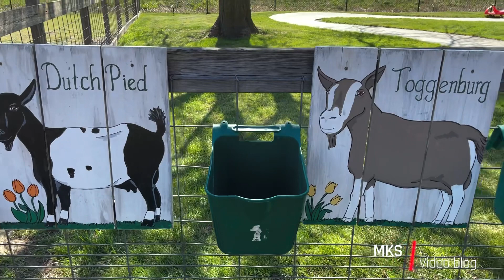Neli’s Dutch Village, Holland, Michigan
story began in Beverwyk, Netherlands in 1910 when Frederick Nelis asked his son Harry, who was 17 at the time, to travel to America and search for some rich farm land. World War I was just over the horizon and times were tough all over Europe. The Nelis family was hoping to make a new start in the "land of opportunity."

Young Harry departed on the S.S. Noordam in October of 1910 and three weeks later arrived at Ellis Island. Following his father's instructions, he traveled to Missouri, purchased land, and began to grow vegetables. In September of 1911, the rest of the Nelis family, which included 11 siblings ranging in age from 6 months to 16 years, joined him. Growing vegetables proved to be unprofitable, so the family moved to Chicago in search of more opportunities.

The Nelis Family Comes to Holland, Michigan

After working at various jobs for a few years, they heard about a settlement in Holland, Michigan and decided to visit the young Dutch community. Upon arriving, they were impressed with the beauty of the area and decided to purchase 80 acres just north of the town.

In the early years, the Nelis family grew vegetables to sell locally and also made frequent trips to the Chicago produce markets. During the depression the family decided to switch from growing vegetables to the nursery business.

The present location of Nelis' Dutch Village was purchased in 1952 and began as a retail outlet for bulbs and souvenirs. The 40 acres purchased were on a small two-lane road which would later become US 31. At this time, Harry Sr.'s two sons, Fred and Harry Jr. became involved in the family business. Harry Jr., who had just returned from Naval duty in 1958 at the age of 24, and his older brother Fred built the first building in what would become Nelis' Dutch Village.